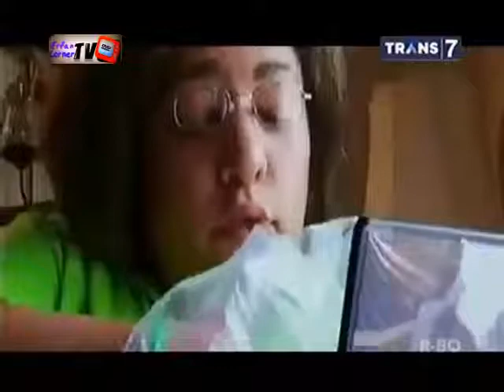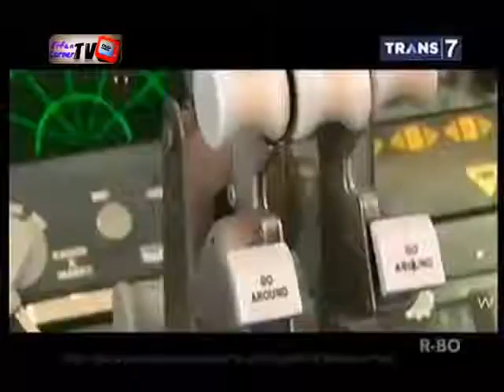On The Spot - 7 Superhero dalam Kecelakaan Pesawat Terbang